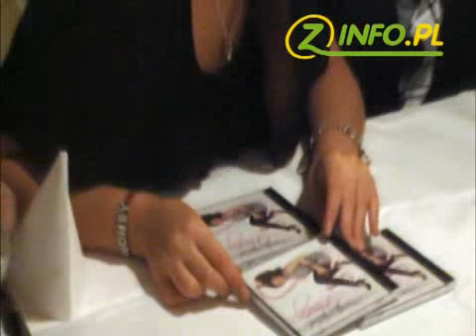Honorata Skarbek rozdaje płyty czytelnikom ZINFO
Wywiad z Honoratą Skarbek - młodą wokalistką ze Zgorzelca. HONEY, bo taki jest jej pseudonim artystyczny, rozdaje płyty zwycięzcą konkursu organizowanego przez portal Zinfo.pl.